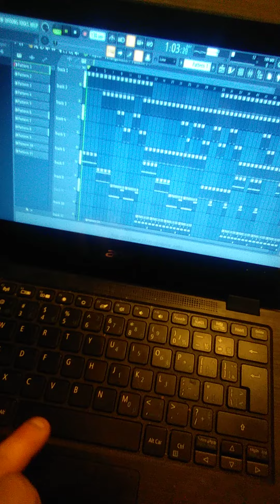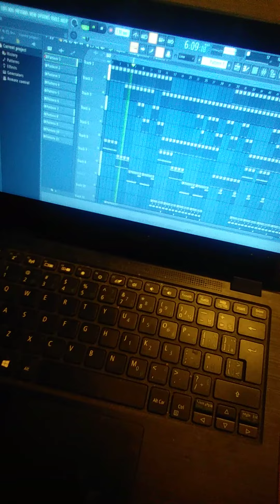HMC.JIY DANCE BEAT ORIGINAL 2ZIPDUCEDUCE.